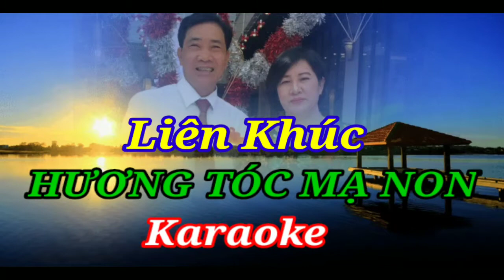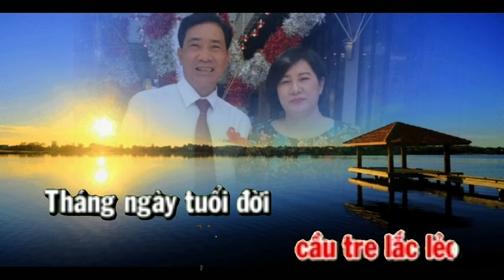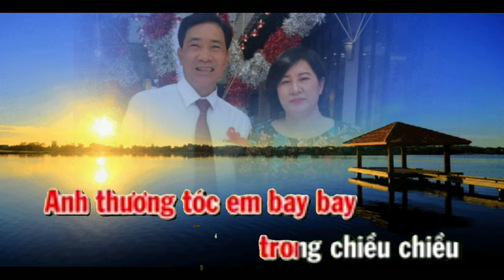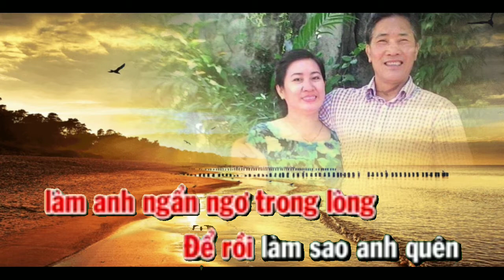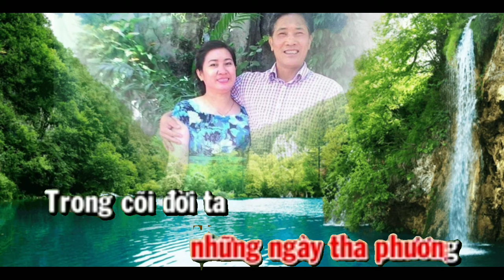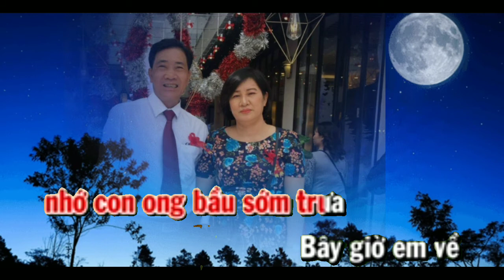KARAOKE LK HƯƠNG TÓC MẠ NON @quangthangbolero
Liên khúc Hương Tóc Mạ Non là video Karaoke...
Nguyễn Thông trân trọng cảm ơn !!!
Dưới đây là link của video